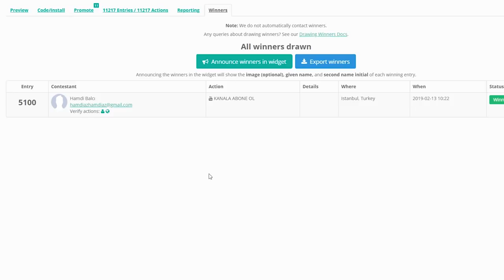AUG-A3'E NE OLDU BÖYLE LAN - ZULA SEN NE YAPTIN BE !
Selamlar arkadaşlar efsane haberler var zuladan aug au3 gerçekten tepmesi düzeltilmiş çok sevindim umarım videomu begenirsiniz iyi seyirler.